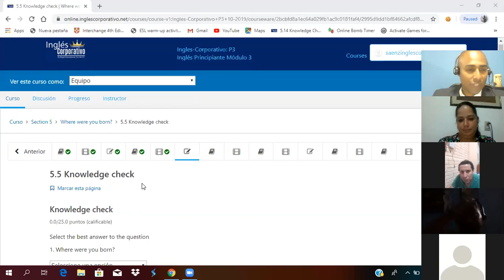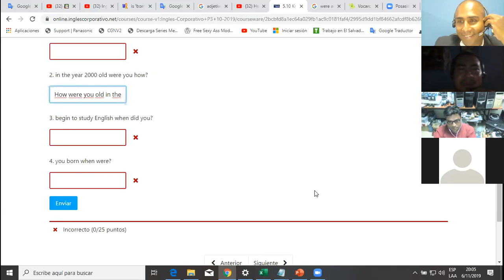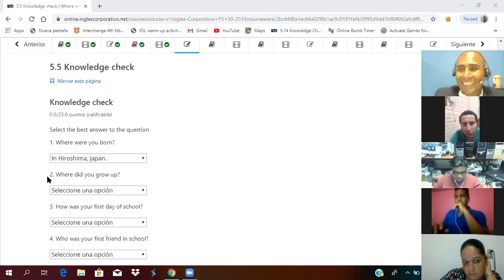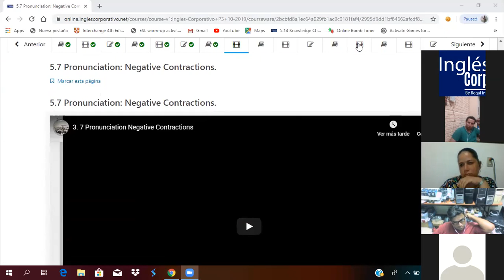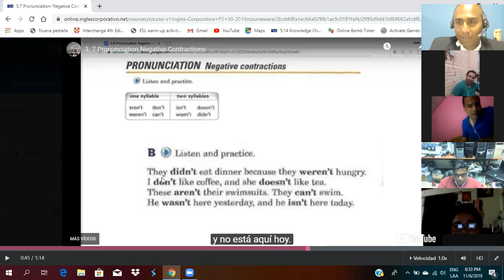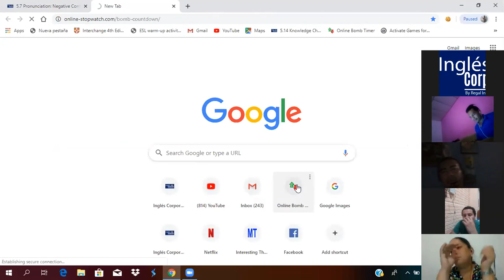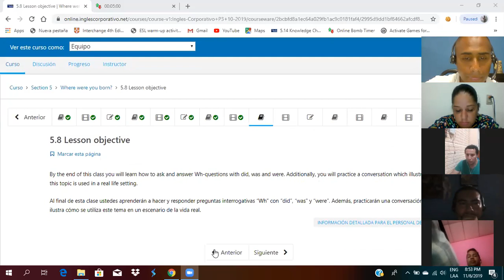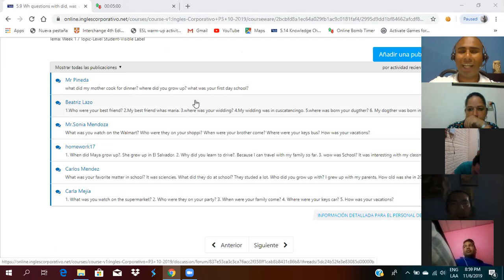Ingles Corporativo-School Vocabulary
By the end of this class you will learn vocabulary for discussing school.

Al final de esta clase aprenderán vocabulario para discutir sobre la escuela.